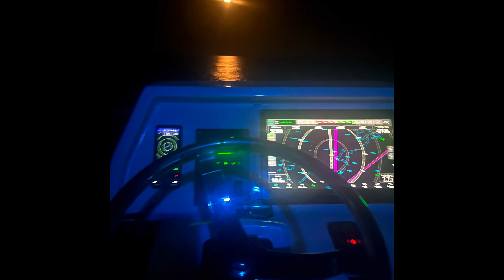What does it cost to live aboard a Nordhavn N51 - Awanui NZ Ep 77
Mark and Fiona share just what it has cost them to own and operate Awanui NZ. Join them on their journey aboard Nordhavn’s first N51 as they voyage from Istanbul, Turkey to New Zealand